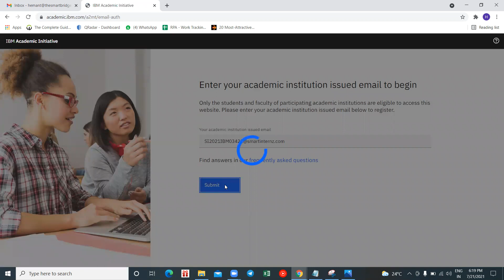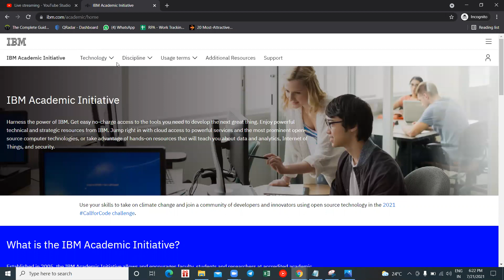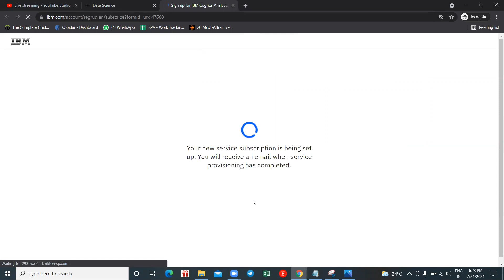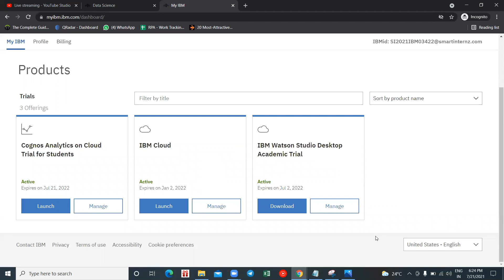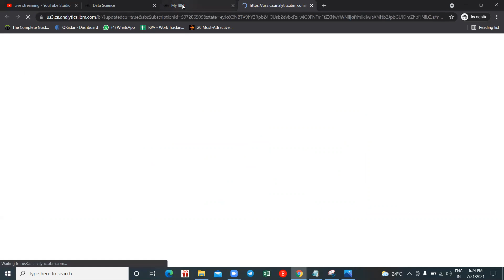Procedure of Creating Cognos Analytics on Cloud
Cognos Analytics, helps enable you to:

1) Find answers, using AI and machine learning
2) Unearth information that may not be obvious, using pattern detection
3) Pose questions about your data and receive intelligent responses
4) Reduce the time needed for data preparation.